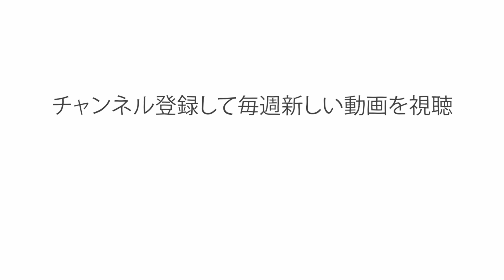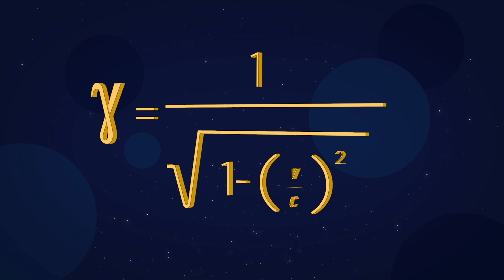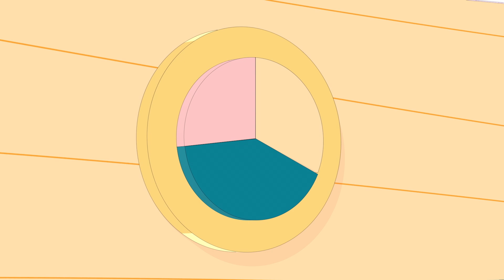アインシュタインの双子のパラドックスを解く - アンバー・ストゥヴァー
20歳の誕生日に、一卵性双子の宇宙飛行士が実験への参加に名乗り出ました。テラは地球に残り、一方ステラは宇宙船に乗り込みます。ステラの宇宙船は10光年先にある星へ行き、地球へ戻ります。双子は離ればなれになる覚悟をしながら、再会するときにはどうなっているかと考えました。どちらが年上になるのでしょうか？ アンバー・ストゥヴァーが、「双子のパラドックス」を解き明かします。

Amber Stuver によるレッスン、AIM Creative Studios, Rui Almeida  監督。